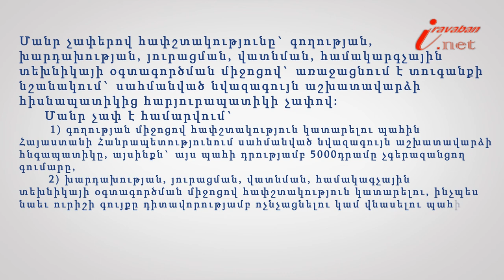Մանր չափերով հափշտակությունը քրեական պատասխանատվություն չի առաջացնում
Իրազեկ քաղաքացի նախագծի 140 -րդ տեսանյութի խորագիրն է՝ Մանր չափերով հափշտակությունը քրեական պատասխանատվություն չի առաջացնում, փորձագետը՝ ՀԵԻԱ անդամ, փաստաբան Անահիտ Հակոբյանը:  Մանր չափերով հափշտակությունը` գողության, խարդախության,յուրացման, վատնման, համակարգչային տեխնիկայի օգտագործմանմիջոցով` առաջացնում է տուգանքի նշանակում` սահմանված նվազագույնաշխատավարձի հիuնապատիկից հարյուրապատիկի չափով: